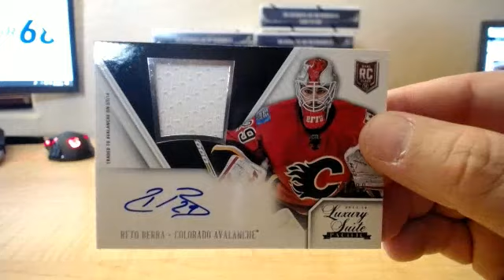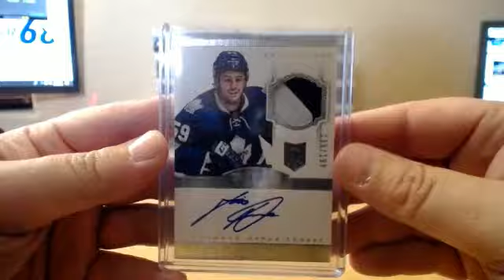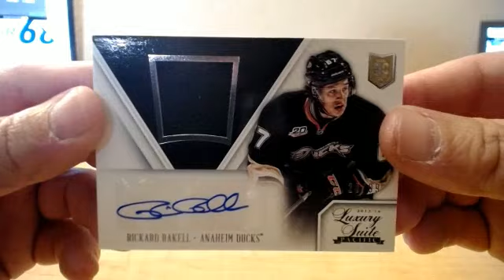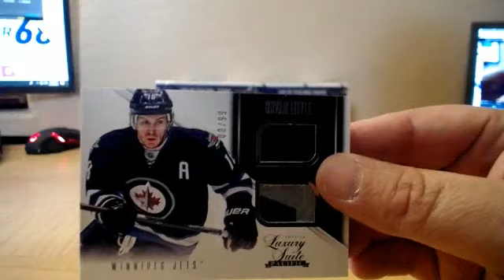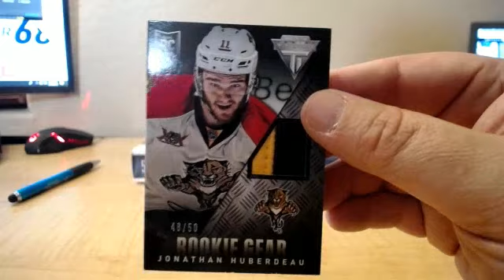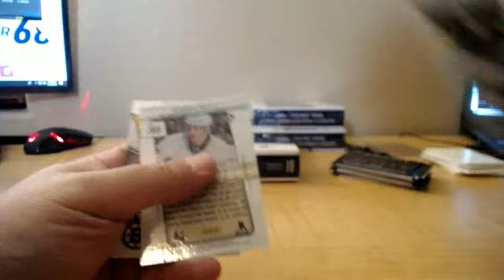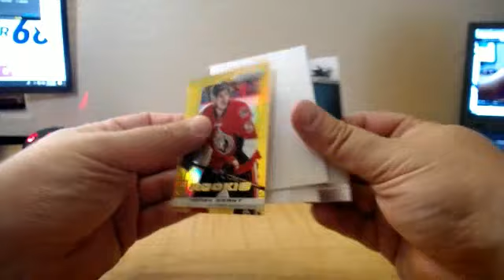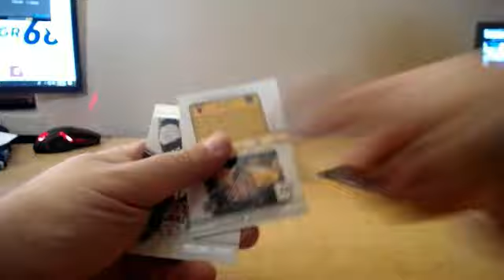13-14 ROOKIE ANTHOLOGY HOCKEY 12 BOX CASE BREAK # 1A